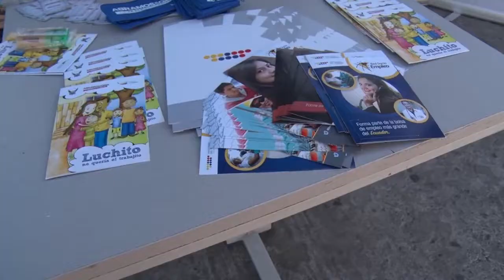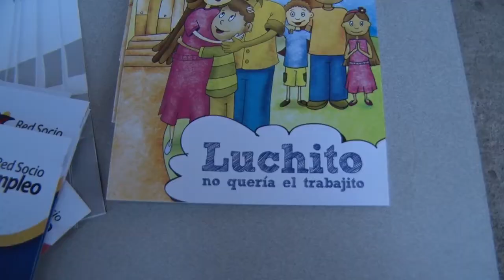Campaña preventiva contra trata de personas en terminales terrestres de Quito